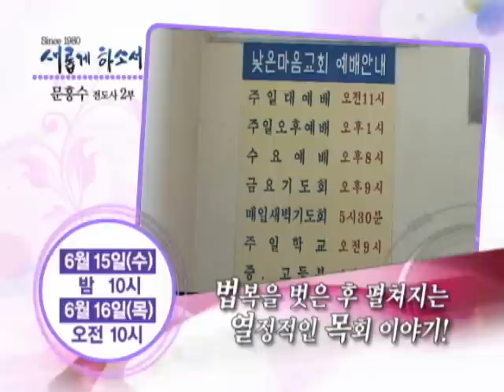[새롭게하소서] 문흥수 전도사 편 2부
유명 법조인에서 주의 종이 되길 선택한 문흥수 전도사(전 서울중앙지법 부장판사) 오늘은 법복을 벗은 후 펼쳐지는 열정적인 사역이야기가 방송됩니다~